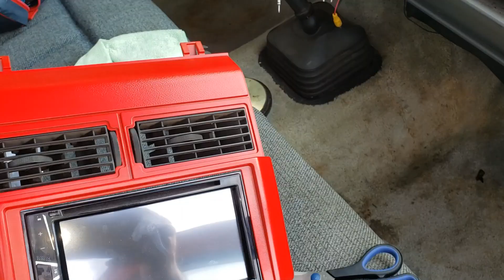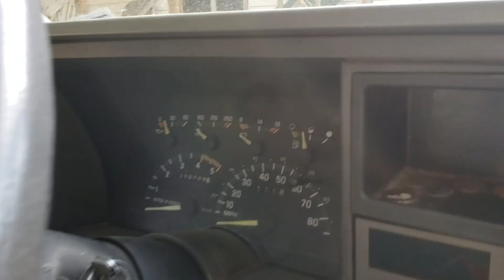88-94 GMC 1500 Dash Upgrade (Part 1)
In this video I am going to be removing and painting pieces of my dashboard. I am a DIY guy that always look to YouTube for help so I figured why not share some of my experiences.